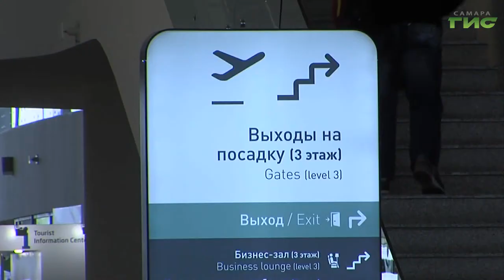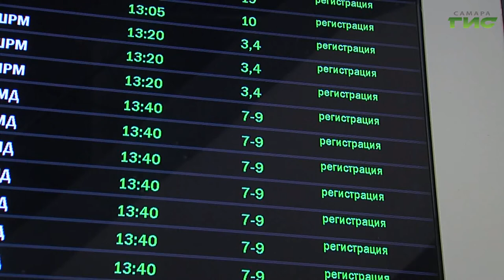Российские границы закрыли для всех стран. Что делать, если турфирма отказывается возвращать деньги?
Россия временно закрыла границы со всеми странами. Исключения составили лишь рейсы между столицами государств. Туристы, которые сейчас находятся за границей, будут возвращаться на родину чартерными рейсами. В растерянности оказались те, кто уже оплатил путевку, но остался дома. Как показало наше расследование, турфирмы не хотят возвращать деньги туристам, хотя по закону должны. Как себя вести в такой ситуации расскажет Мария Левина.